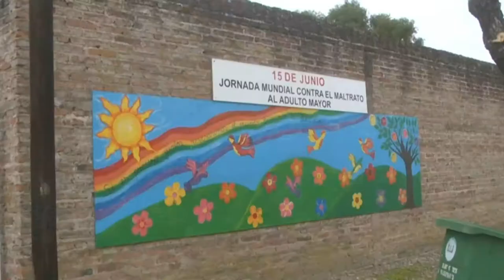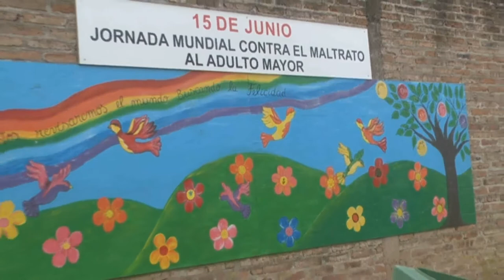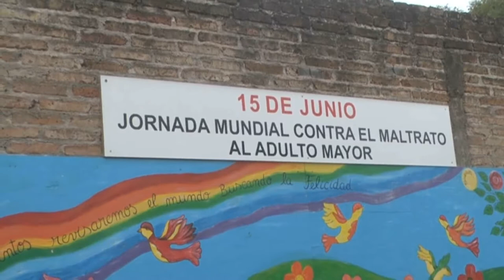Ana Denipotte - Centro de Jubilados y Pensionados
Hoy 14Hs. mateada en la institución